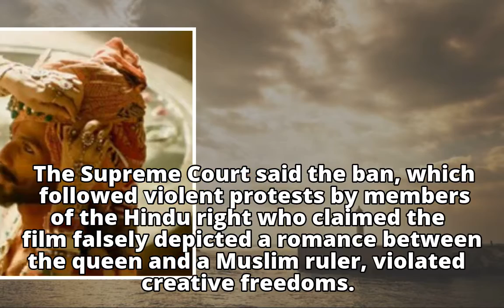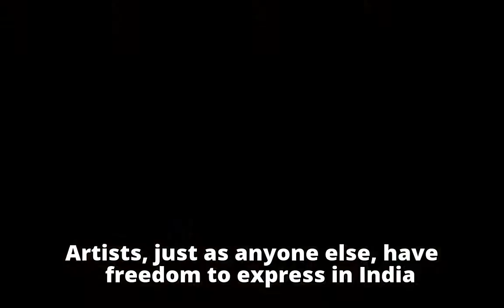Top India court lifts ban on release of Bollywood film